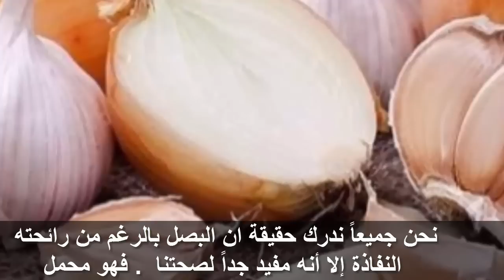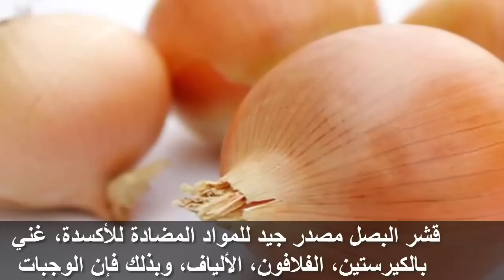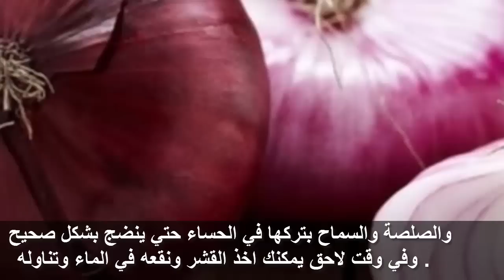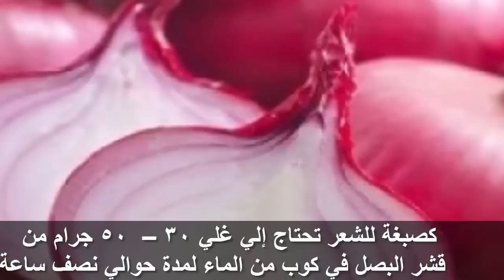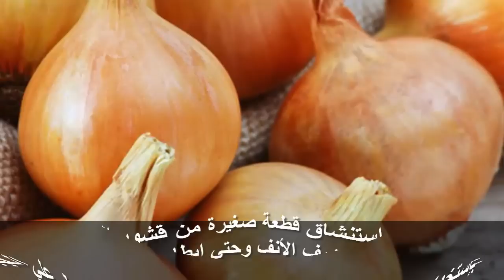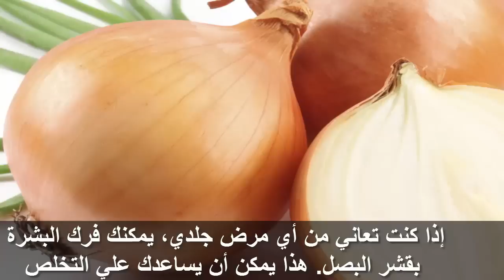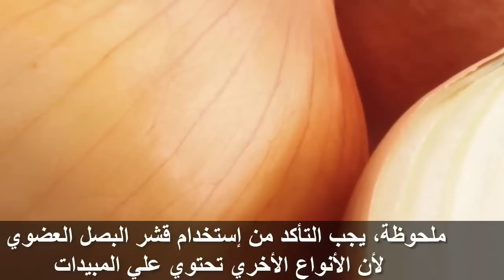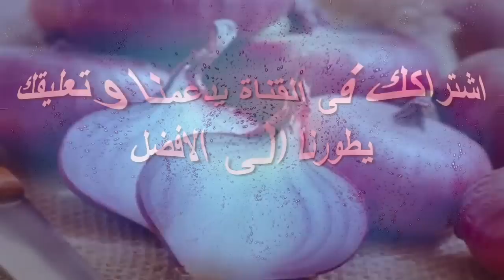لن تصدق فوائد قشر البصل الرهيبة للشعر ,والاسنان, للجروح , لدغات الحشرت لن تستغنى عنها ابدا